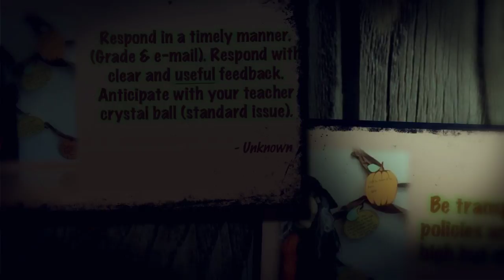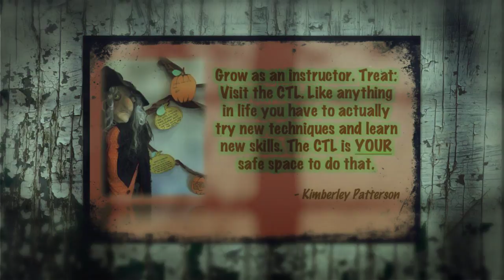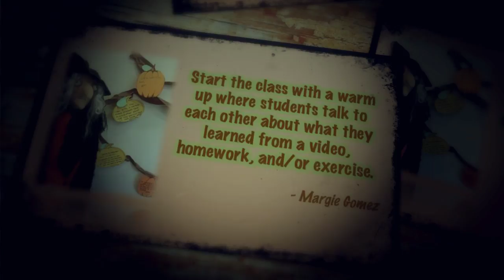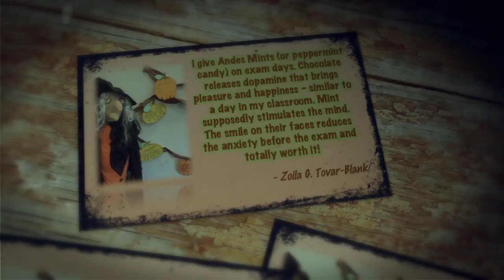Lola's Teaching Tips&Tricks (CGCC Center for Teaching & Learning)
On Halloween 2017, faculty at the college dropped by to share their Teaching Tricks! Lola is the CTL's seasonal "greeter," welcoming everyone who stops by.